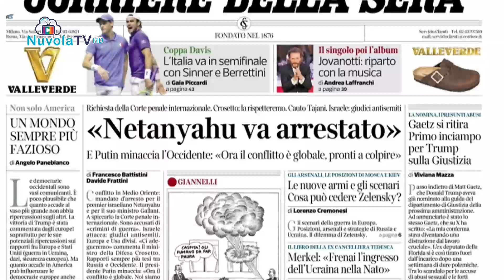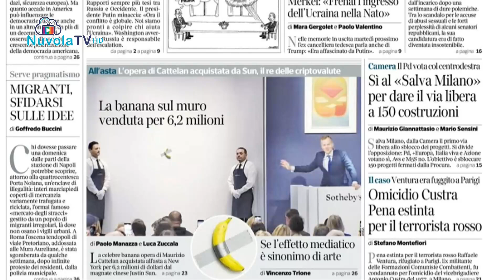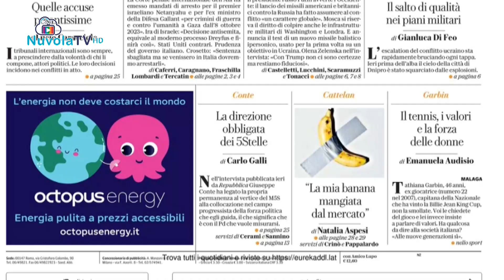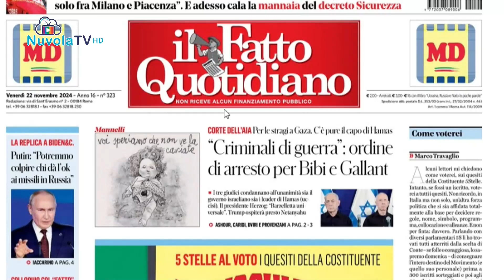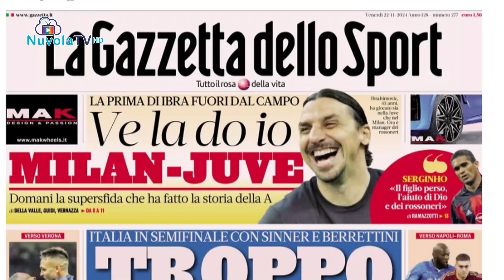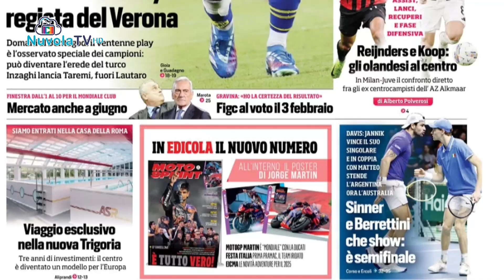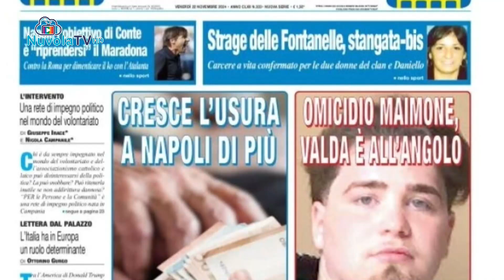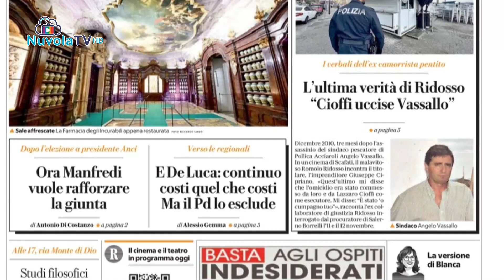NUVOLA PRESS: 22 NOVEMBRE NAZIONALI